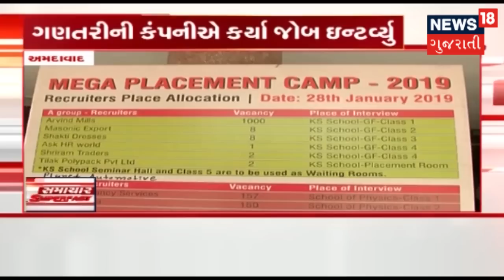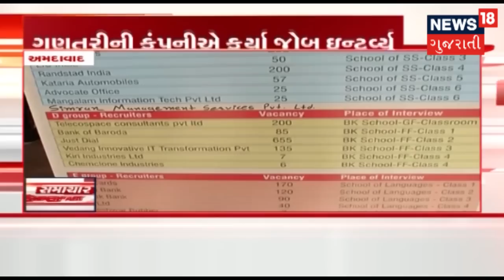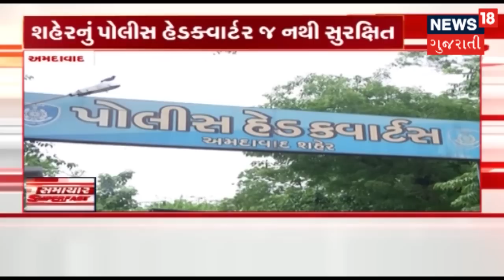Speed News : Latest Midday News From Gujarat : 29-01-2019 | News18 Gujarati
Latest Midday News From Gujarat : 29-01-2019